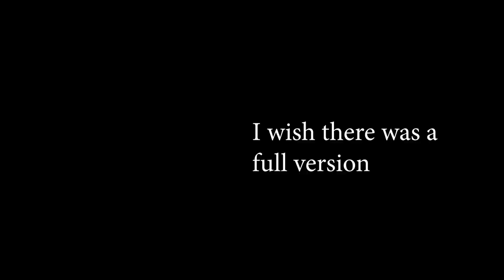The Crazy Dancing Beard Man! - Preville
MirageLuna - Preville [2024]